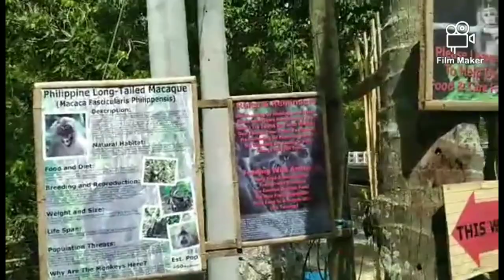EP#001 The PHILLIPPINE LONG-TAILED MACAQUE @OSLOB /JAN. 08,2021